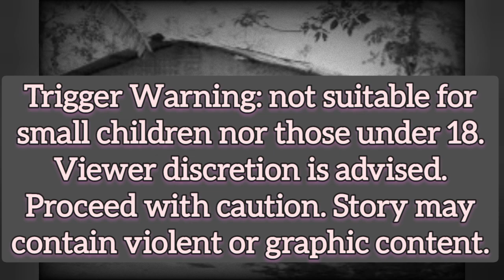☠️I Visited My Grandmother in the Philippines and Something Was Stalking Me Pt.2☠️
Other videos of mine:

The Legend of the Jack O Lantern Joel ( Original Ghost Story) Written and Narrated by Fandomtraveller87 Part 1 :